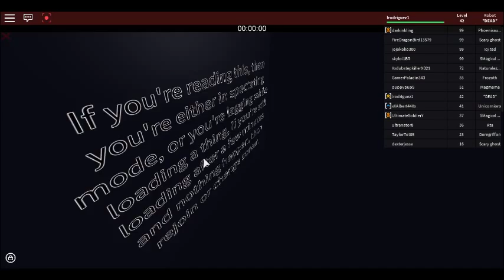How to get scary ghost+all chest locations+10 codes!!! part 2